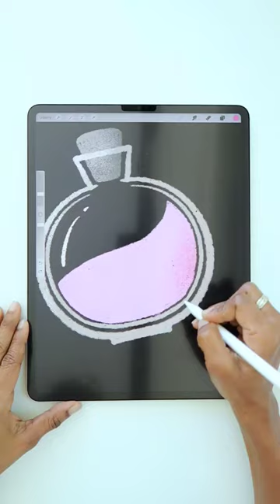Hocus Pocus Halloween Illustration